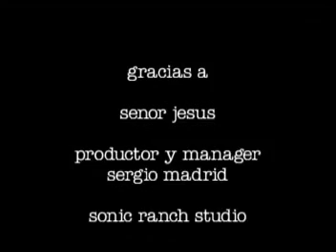Strike3 Primera vez en el 2003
me encontre este video y no dude en subirlo pues es un gran recuerdo y para muchos que no sabian de este video venia en el cd original de Vivir así.